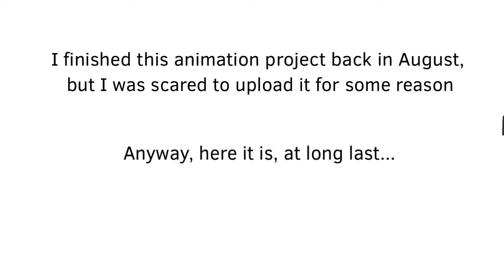Stretch the HELL outta your friends, Mickey and Donald (Reanimated)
This was completed nearly half a year ago. Idk why I never uploaded it until now.